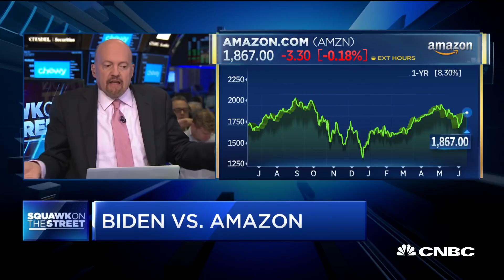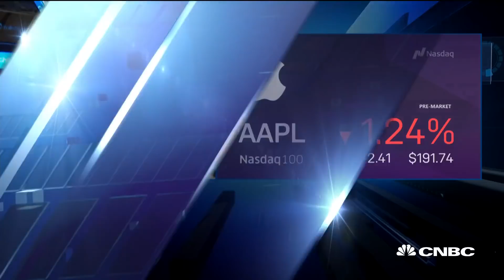Jim Cramer: Not smart to attack Amazon because consumers love it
CNBC's Jim Cramer and Carl Quintanilla discuss the latest attack on Amazon by politicians.